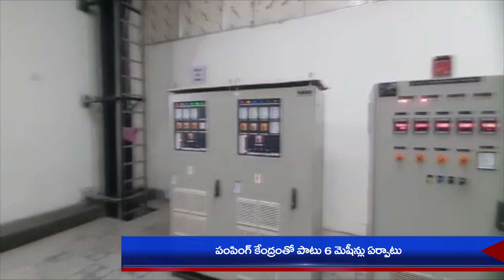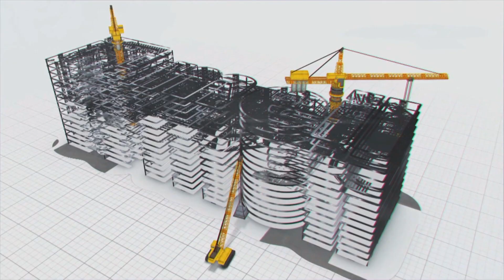స్పీడ్ అందుకున్న సీతారామ ఎత్తిపోతల పనులు | MEIL Irrigation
Agriculture is the backbone of the Indian Economy. For the sustenance of the farm sector, a planned and efficient irrigation system required. MEIL engaged in building irrigation projects across the nation, be it lift irrigation or drip irrigation. MEIL is building up the livelihood of farmers through its mega scale irrigation projects.